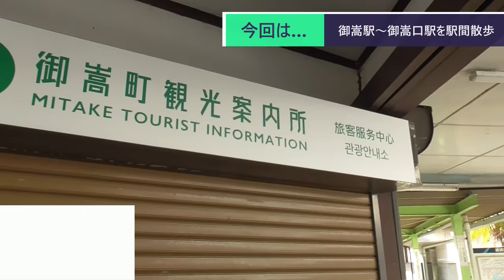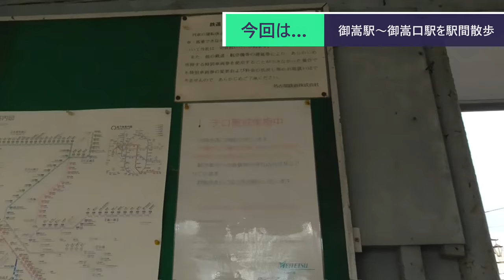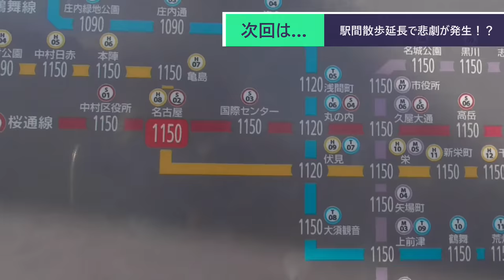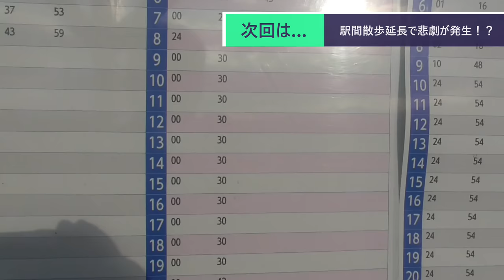ST090-28 末端駅制覇+駅間散歩：御嵩駅～御嵩口駅【名鉄ターミナル完全制覇の旅】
当動画関連サイト・チャンネルはこちら↓

関連動画はこちら↓
ST046’29　近鉄ターミナル完全制覇の旅：河内山本から信貴線に揺られて急勾配＆ターミナルを満喫する【よんつべ#41＆ST016リマスタリング】

ST046’13補　近鉄ターミナル完全制覇の旅：柏原へ乗り換えついでに道明寺【よんつべ#41＆ST016リマスタリング】